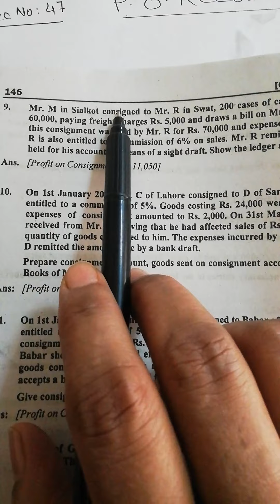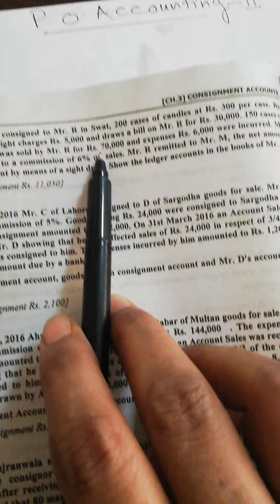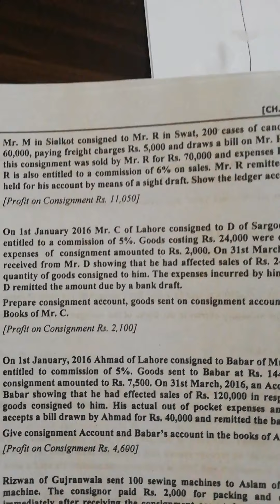Lecture - 47,Qu-9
Consignment account